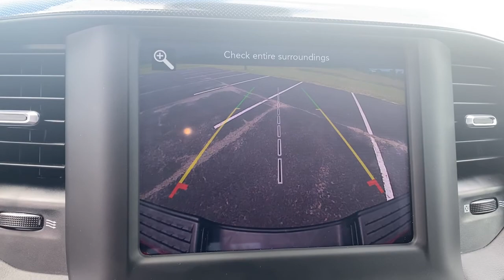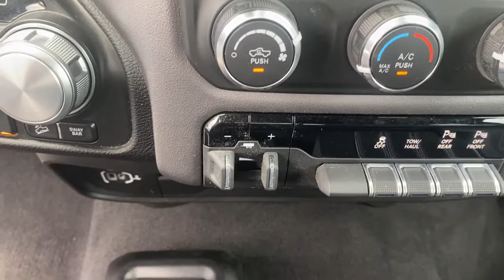2021 Ram 2500 Grovetown, Evans, Augusta, Aiken, Hephzibah, GA U0203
Flame Red Clearcoat Used 2021 Ram 2500 available in 330 Highway 25, North Waynesboro, Georgia at Paul Thigpen Ford of Waynesboro. Servicing the Grovetown, Evans, Augusta, Aiken, Hephzibah, GA area.

#{MAKE}
#{MODEL}
2021 Ram 2500 Power Wagon - Stock#: U0203 - VIN#: 3C6TR5EJ6MG655693

Clean CARFAX. Flame Red Clearcoat 2021 Ram 2500 Power Wagon 4WD 8-Speed Automatic 6.4L V8br8.4 Touchscreen Display Apple CarPlay Google Android Auto GPS Antenna Input Integrated Center Stack Radio Integrated Voice Command w/Bluetooth Power driver seat Quick Order Package 2GP Power Wagon Radio: Uconnect 4 w/8.4 Display Rain sensing wipers SiriusXM Satellite Radio Steering wheel mounted audio controls.brbrbrAwards:br  * JD Power Initial Quality Study (IQS)brIf You Aint Dealin with Paul You Aint Dealin at All!